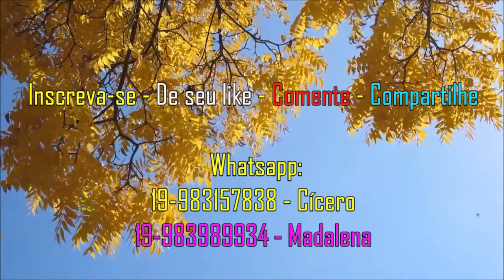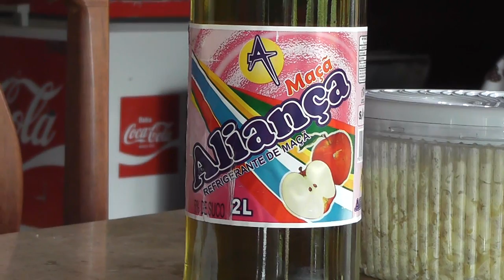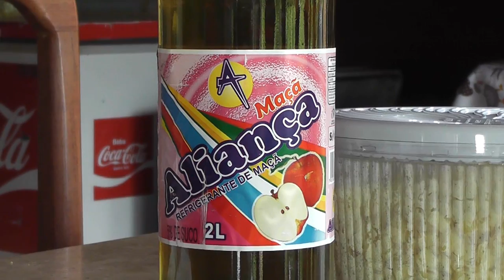Momentos com a família do Josué - 2ª parte.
Fomos mais uma vez visitar essa família querida e desejamos compartilhar com vocês, como a gente interage quando estamos juntos. Confiram!